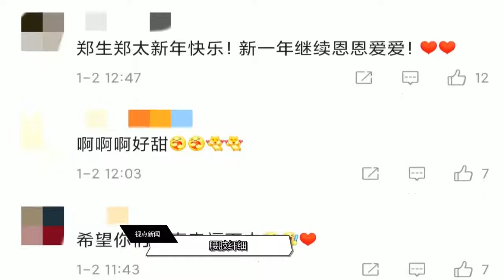郑嘉颖娇妻晒新年合影，趴老公背上献吻好甜蜜，俩儿子却没有出镜